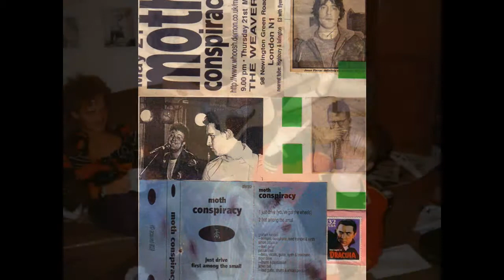Moth Conspiracy - Tiger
'Tiger' by Moth Conspiracy, from the album *POW!* and the EP *EXTRA!*, featuring Graham Kendall on trumpet.